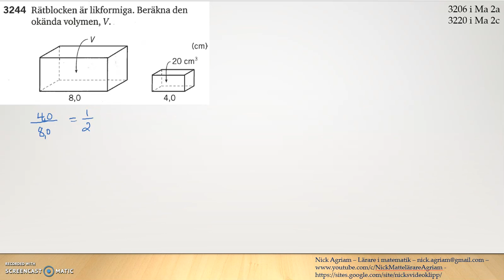Matematik 5000 Ma 2b Kapitel 3 - Geometri - Likformighet Area och volymskala 3244